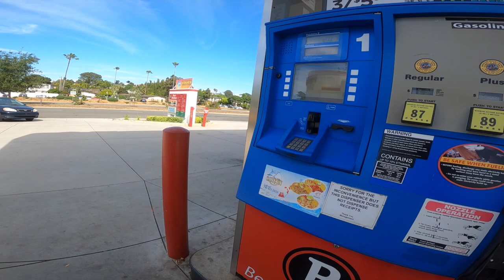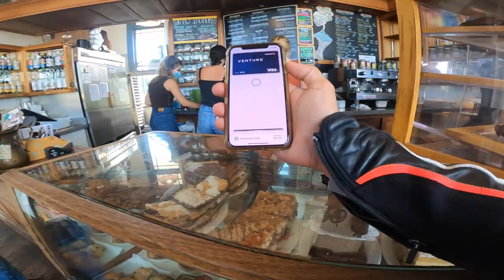2020 BMW F900R Ownership Experience Review [What its like to live with]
Before watching this, check out the FULL review. In this video, I ride the 2020 BMW F900R in my town and give it the "ownership experience review" and see what it's like to live with.

GoPro 8 Black
GoPro Mic Adapter
Rode Lavalier Mic
Artman GoPro Housing

🎬 Business / Want me to review your bike? 🎬